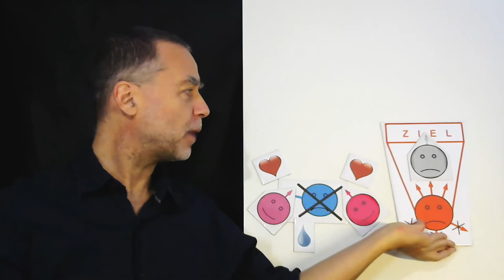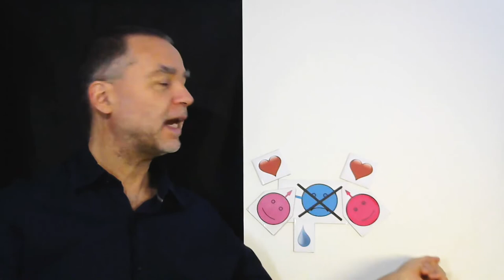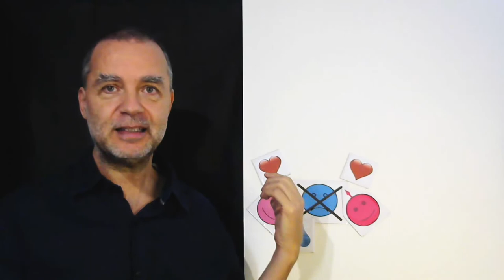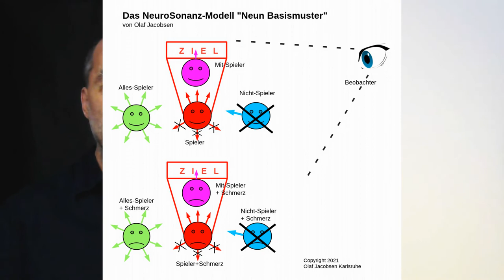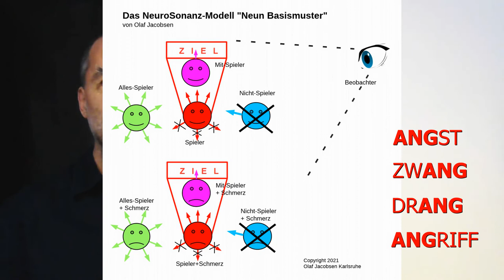12. Installation des NeuroSonanz-Modells in dein System: Wirkung von Tränen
"Wirkung von Tränen". Installiere durch das Anschauen dieser Installationsvideos das NeuroSonanz-Modell auf einfache Weise in dein Leben und in dein "System" (Familiensystem, Schulsystem, Unternehmen, Klinik, politisches System etc.) - und erlebe immer mehr Klarheit in deinem Alltag.

Die im Video erwähnte Studie: „Why crying does and sometimes does not seem to alleviate mood: a quasi-experimental study“